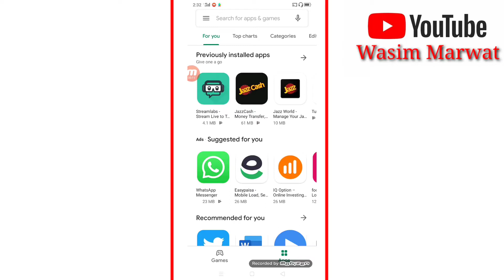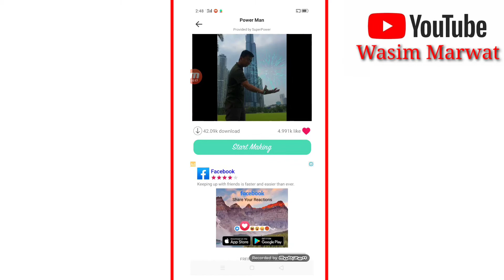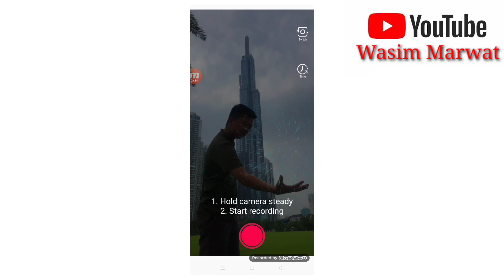TikTok New Trend | Power On Tik Tok